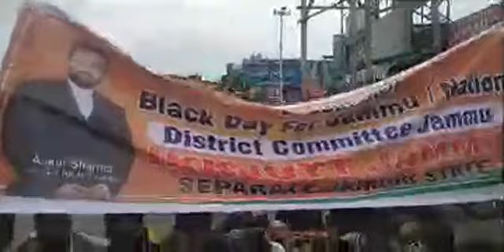Black day for Jammu - Ankur sharma all party meeting